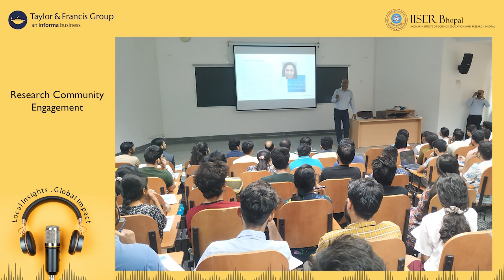Research Community Engagement- Thursday Talks with IISER Bhopal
Dive into the realm of research community engagement with Dr Sandeep Kumar Pathak, librarian at IISER Bhopal!

Discover how libraries are revolutionizing access to academic resources and supporting scholars with innovative tools and services. From online subscriptions to mobile apps and user orientation programs, explore the dynamic role of libraries in fostering open science and empowering researchers.